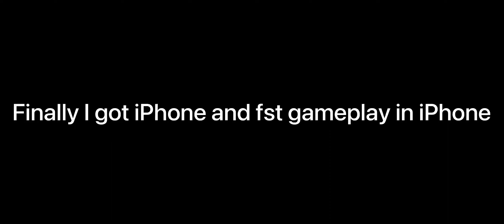Finally I bought IPHONE || paid scrim performance in iPhone || last zone was crazy 😲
•Claw : 4finger.
•Gyro on
•Recorder : INBUILT recorder.

iPhone 13 90fps
PUBG MONTAGE
NewOnePlusNordMid​ RangePhone
season​ 1 player
 gaming,
 Pubg gyroscope,
 Jonathan,
 solo v squad,
 high kills,
Pubg fastest player,
 Chinese pros,
 players,
 k20 Pro gameplay
, t1 scrims,
intense squad,
intense squad firefight,
intense squad
7t pro, oneplus 7t unboxing, oneplus vs 8, oneplu
7t pubg, oneplus 7t